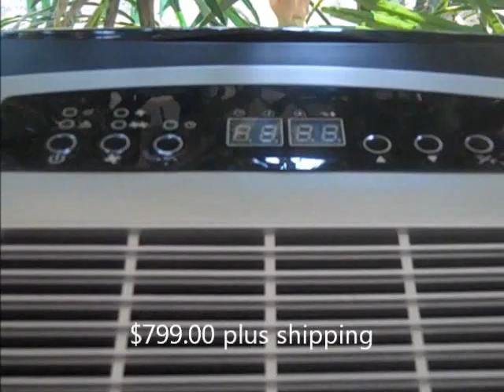The Big Dipper and Big Dripper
Drought Masters Water Generators